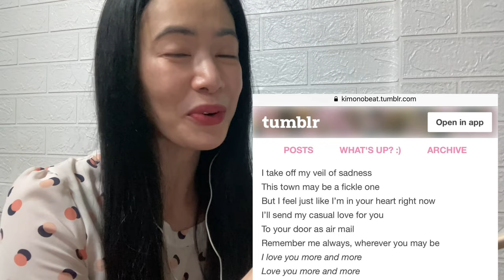八神純子 with SHOW -YA パープルタウン Purple Town You Oughta Know By Now (Junko Yagami with SHOW -YA) -reaction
This is a reaction video to 八神純子with SHOW -YA パープルタウン~You Oughta Know By Now
Junko Yagami with SHOW -YA Purple Town ~ You Oughta Know By Now